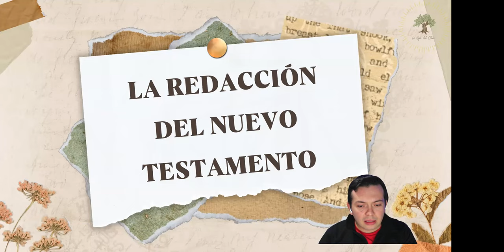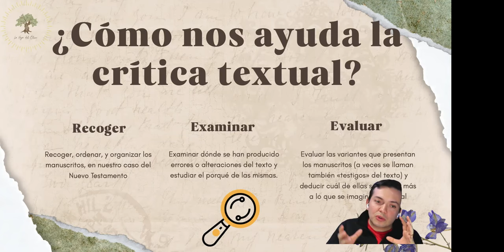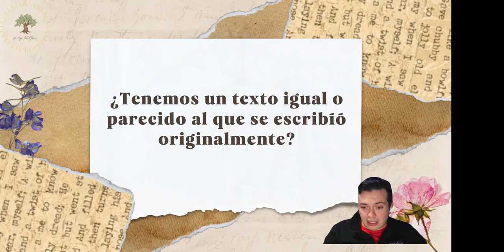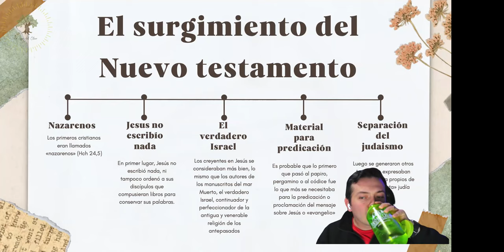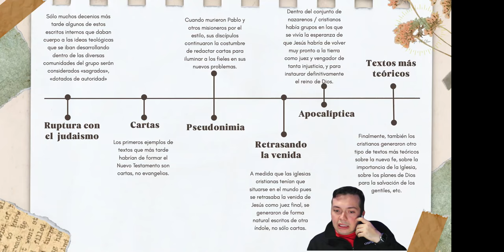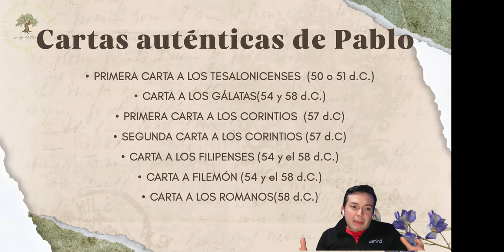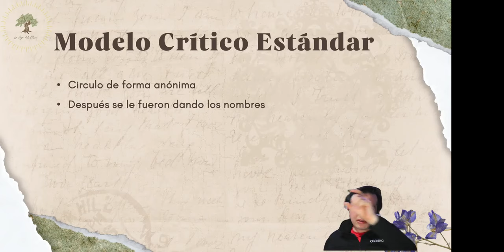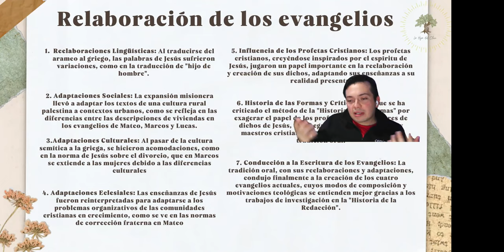Curso Nuevo Testamento (Clase 3-Parte 1) LA REDACCIÓN DEL NUEVO TESTAMENTO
¡Bienvenidos a la tercera clase de nuestro curso introductorio al Nuevo Testamento! En esta sesión, Javier y Juan nos guiarán a través de la compleja redacción del Nuevo Testamento, explorando los conflictos, las corrientes teológicas y las diversas discusiones que rodean su composición.

Durante el episodio, abordaremos los siguientes temas:

¿Qué es el Nuevo Testamento?: Una introducción a la naturaleza del Nuevo Testamento como un conjunto de escritos diversos, en lugar de una obra unitaria, y su papel como propaganda de la fe cristiana.
La Historicidad de los Evangelios: Se discutirá la viabilidad histórica de los relatos evangélicos y cómo los autores, aunque creyentes, intentaron presentar hechos verificables.
Características del Nuevo Testamento: Analizaremos la producción anónima de los textos, la diversidad de autores y las tensiones teológicas que surgen entre ellos.
La Crítica Textual: Javier explicará la importancia de la crítica textual en la reconstrucción del texto original del Nuevo Testamento y los desafíos que enfrenta debido a la cantidad de manuscritos existentes.
Los Tipos de Texto: Se presentarán los diferentes tipos de textos que existen, como el texto alejandrino y el texto bizantino, y cómo estos afectan nuestra comprensión del Nuevo Testamento.
La Formación del Canon: Reflexionaremos sobre cómo se formó el canon del Nuevo Testamento y qué criterios se utilizaron para determinar qué textos fueron incluidos.
Temas destacados:

La influencia de la cultura helenística en la redacción de los evangelios.
La evolución de la teología cristiana a través de las cartas de Pablo y otros escritos.
La relación entre la tradición oral y la escritura en la formación de los textos del Nuevo Testamento.
Este episodio es una invitación a profundizar en la historia y la teología del Nuevo Testamento, ayudando a los espectadores a entender mejor su contexto y significado. Déjanos tus comentarios y reflexiones sobre cómo estas enseñanzas impactan tu vida espiritual.

CLASE III
LA REDACCIÓN DEL NUEVO TESTAMENTO
¿Què es el nuevo testamento?
¿Qué es la filología?
¿Cómo nos ayuda la crítica textual?
Diferentes tipos de texto del nuevo testamento
Traducciones problemáticas significativas
El surgimiento del Nuevo testamento
Estructura y orden actual del Nuevo testamento
Cartas auténticas de Pablo
Evidencia de la autoría de los Evangelios
Modelo Tradicional
Modelo Crítico Estándar
De la tradición oral a la escrita
Relaboración de los evangelios